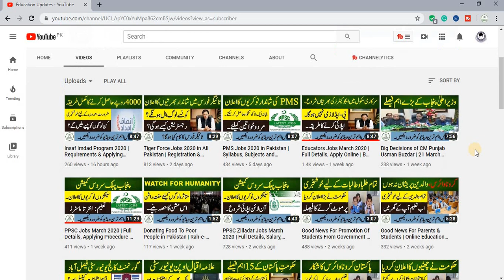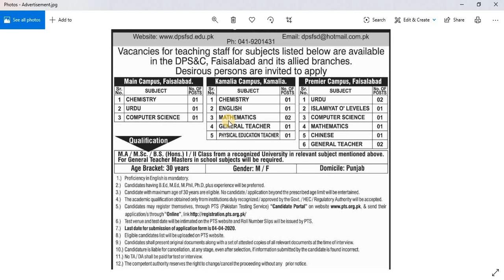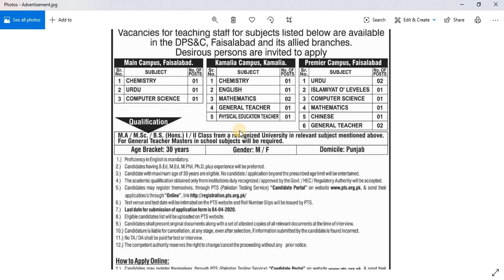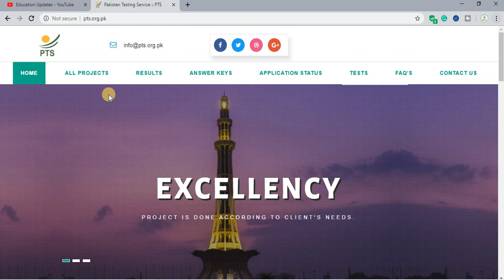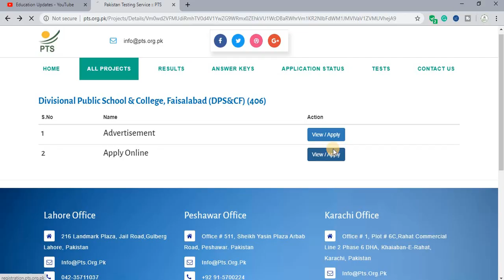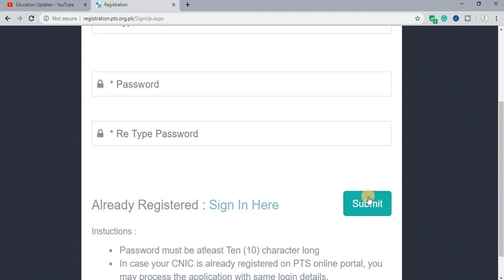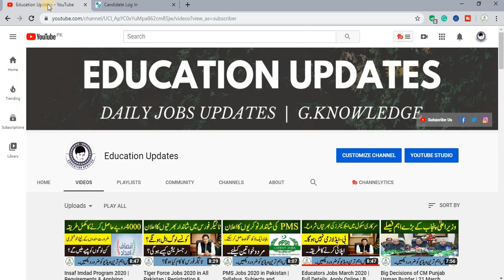DPS Teaching Jobs 2020 | Requirements & Applying Procedure | By Education Updates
Hi...!